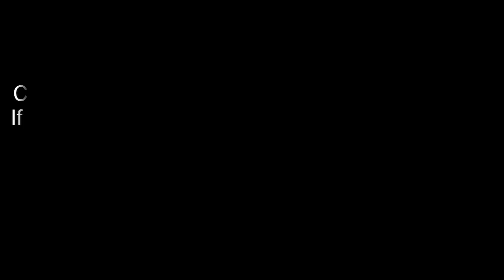Episode 87 | Khel Naseeban De | Koi Kise Di Kismat Koh Nahi Sakda | Punjabi Web Series